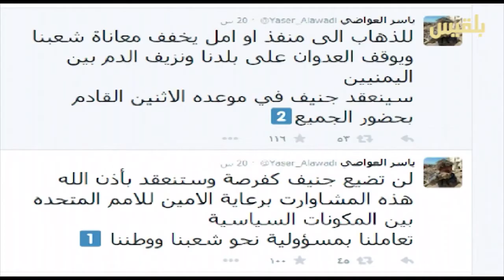ذرائع المليشيا لن تؤجل جنيف | تقرير : وليد البكس